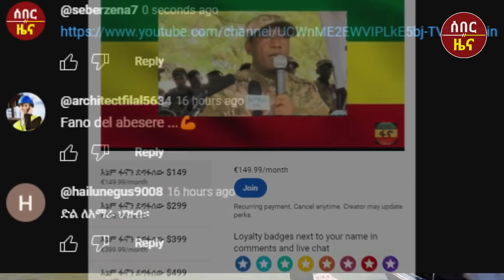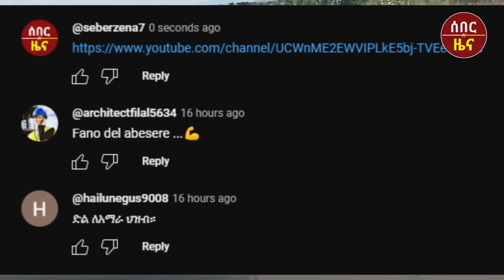ሰበር ዜና - ፋኖ አዳሩን ድል አበሰረ | ጠቅላዩ ብቻቸውን ቀሩ | Anchor Media | Dere News | Ethio Forum | Seber Zena